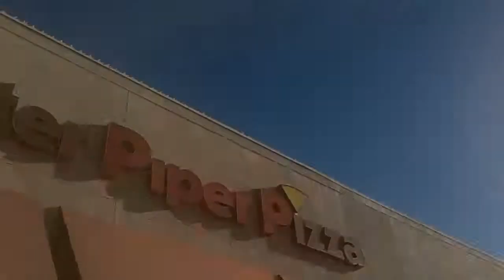Office Karaoke (6/20/14 - Day 201)